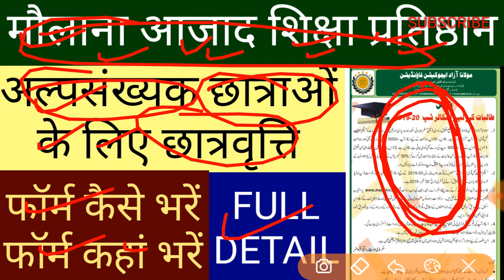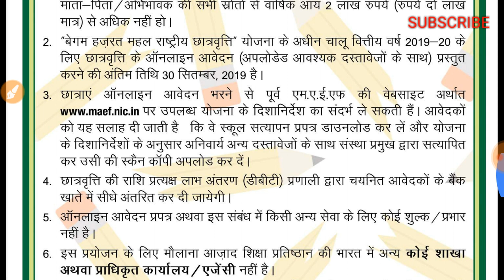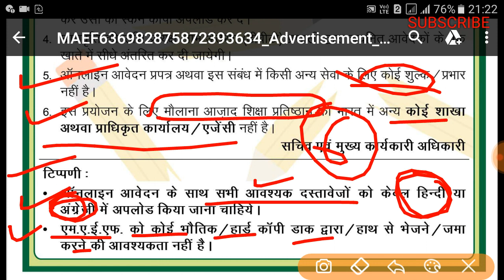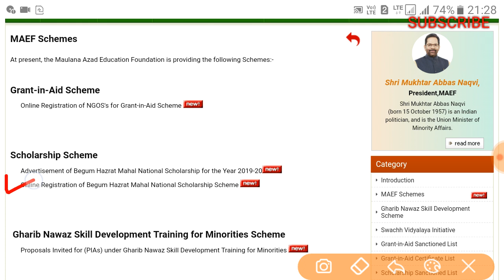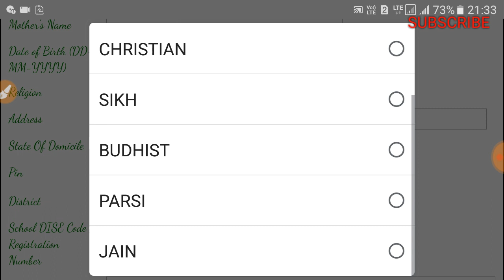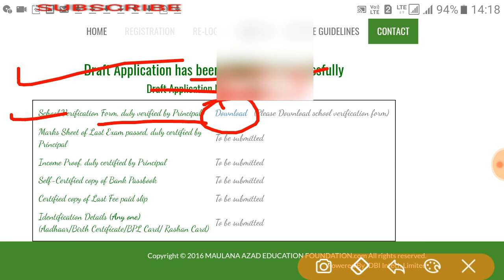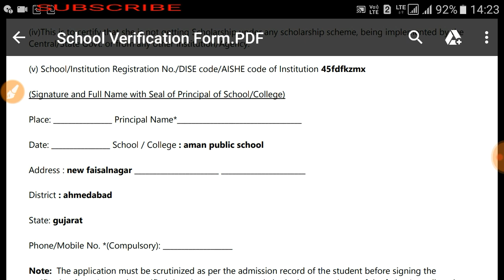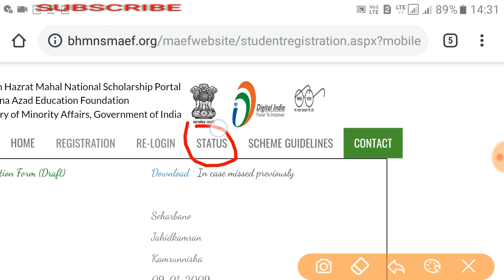maef scholarship।। maulana azad scholarship online form kaise apply kare ।। Maulana Azad scholarship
maulana azad scholarship 2023,
maulana azad scholarship 2023-24,
maulana azad scholarship 2023 apply online,
maulana azad scholarship 2023-24 last date,
maulana azad scholarship form kaise bhare,